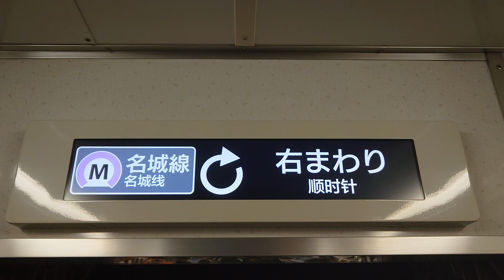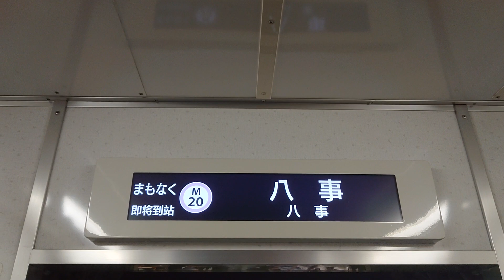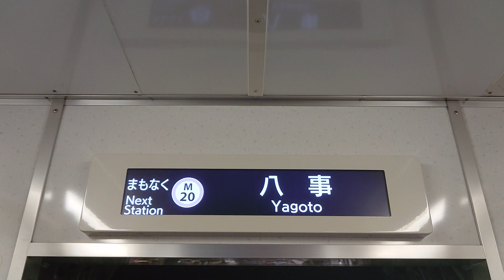名古屋市交通局名古屋市営地下鉄名城線２０００形パッとビジョンＬＣＤ日立製作所